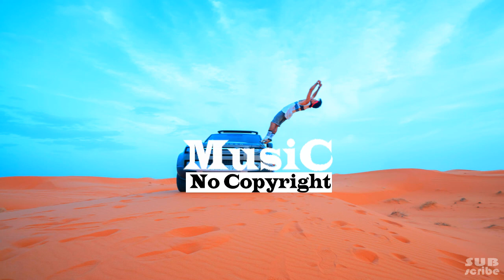Cartoon x nublu x Gameboy Tetris - Biology [Tube Music] No Copyright Music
Tube_music presents the Cartoon x nublu x Gameboy Tetris - Biology

Best Youtube_music for no copyright Music that is non copyrighted, so you can use it in your YouTube videos.

Download free for content creators on YouTube, Facebook, Instagram etc. and safe music for every One (Free Music, No Copyright Music, Royalty-free Music, and Creative Commons)

Song : Biology
Artist :Cartoon, nublu, Gameboy Tetris
Music provided by Tube Music.